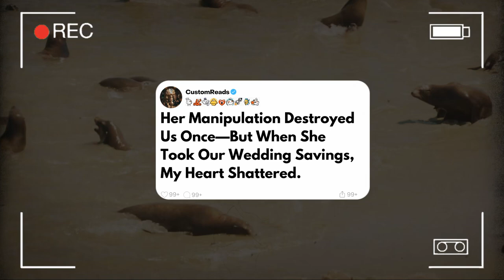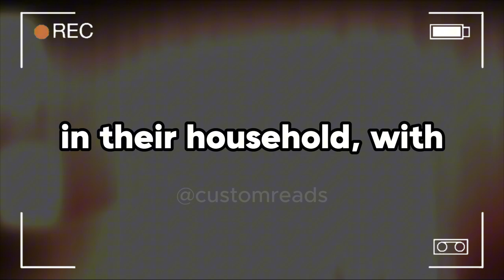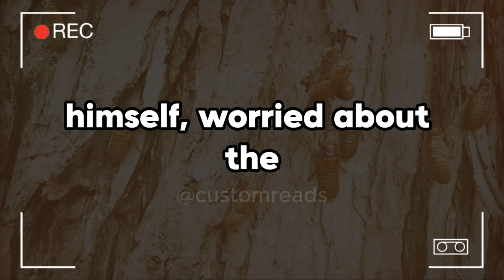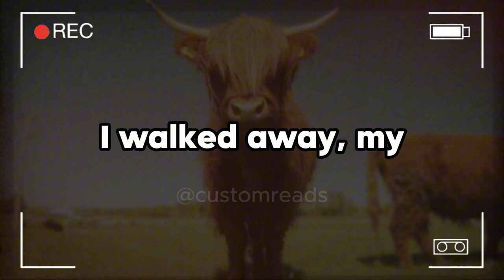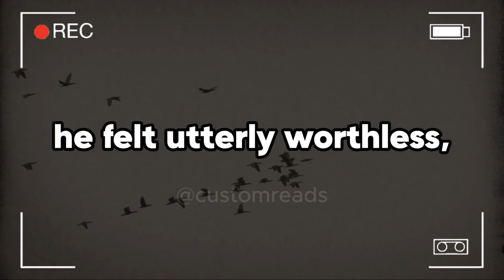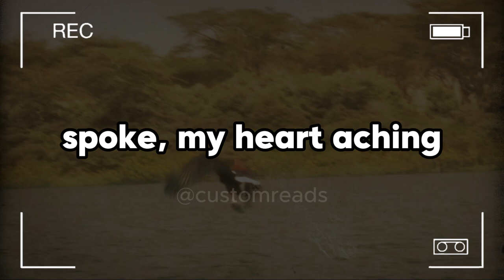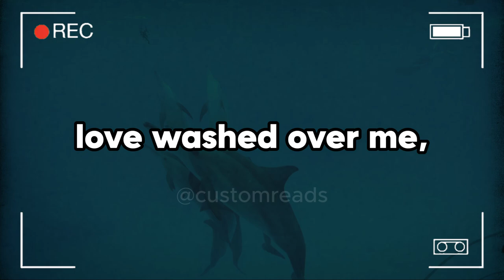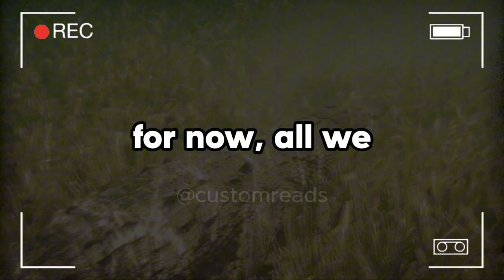Her Manipulation Destroyed Us Once—But When She Took Our Wedding Savings, My Heart Shattered.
Despite being insulted by my partner's mother when I spoke up to protect him, I forgave. However, I was devastated, when his mother manipulated him, and took our wedding savings.

I'm Mary, 26, and my boyfriend is Alex, 28 years old. For over three years now, I've been in a relationship with my partner. It's been a journey filled with highs and lows, laughter and tears, but through it all, we've remained steadfast by each other's side. He's a kind-hearted soul, gentle and introverted, with a heart of gold. We've built a bond that's rooted in understanding and mutual respect, navigating life's challenges together as a team.

However, our journey has not been without its obstacles. One of the biggest challenges we face comes from within Alex's own family, particularly from his mother. She's a complex figure, let's call her Mrs. Smith. From the outside, Mrs. Smith may seem like a typical mother figure, but behind closed doors, her behavior tells a different story. Mrs. Smith exhibits emotionally abusive tendencies towards Alex. She belittles him, criticizes his every move, and manipulates him to fulfill her own needs.